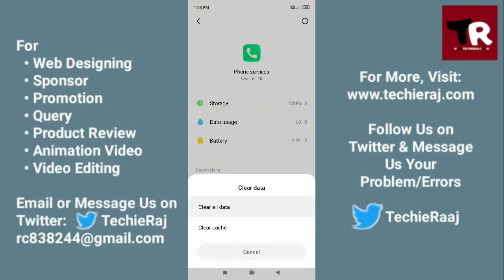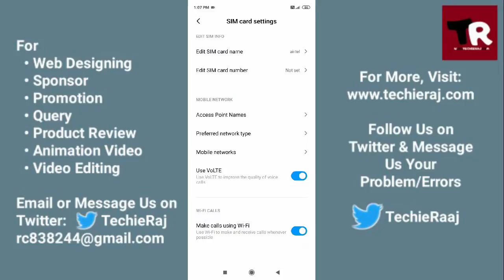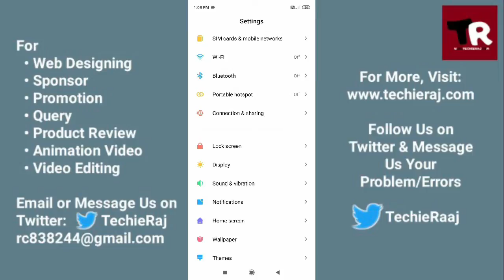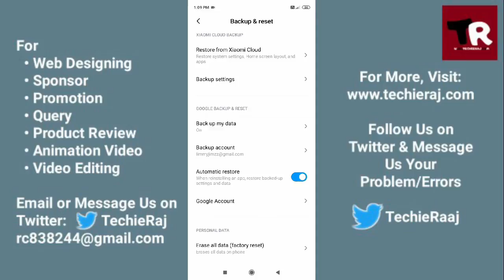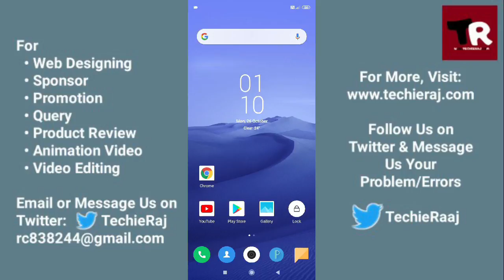Mi4i Call Issues Problem Solved